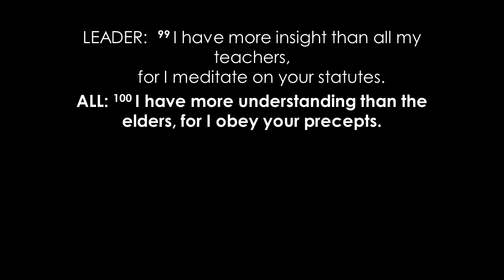Seek First - Part 4: Enjoy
Living Grace Ministry - 02.05.17